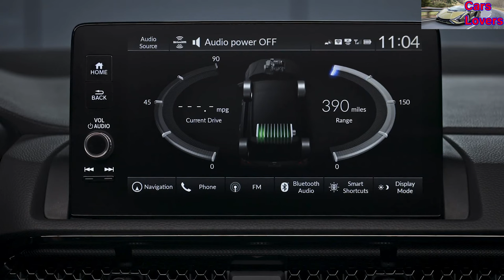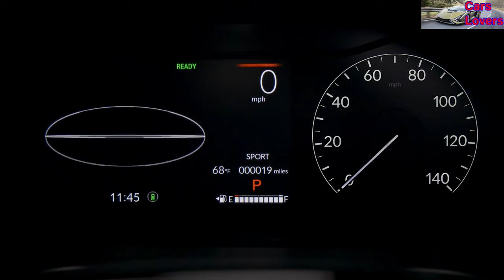Honda CR-V Sport Hybrid 2023 - Detalhes Impressionantes do Interior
Honda apresenta o novo CR-V Híbrido 2023. O que você achou?

Mais informações:
O sistema híbrido de dois motores da Honda é uma solução inovadora para a necessidade de baixas emissões e alta economia de combustível que não compromete o desempenho.

Fazendo sua estréia nos EUA no Accord Hybrid 2014, o sistema híbrido de dois motores Honda está atualmente disponível no CR-V Hybrid 2022 e no Accord Hybrid 2022.

A quarta geração do sistema híbrido de dois motores Honda estreia no novo Honda CR-V Sport e Sport Touring 2023.

A Honda vendeu cerca de 300.000 carros e SUVs nos EUA movidos pelo sistema híbrido de dois motores.

Um passo fundamental na estratégia de eletrificação da Honda, a nova quarta geração do sistema híbrido de dois motores da Honda maximiza a eficiência sem comprometer o desempenho dinâmico de um veículo. Oferecendo uma experiência de direção mais esportiva e capacidade aprimorada, esta versão mais recente do sistema híbrido estreia no novo Honda CR-V Sport e Sport Touring 2023, que representará cerca de 50% das vendas do CR-V.

Estreando no Accord Hybrid 2014, o sistema híbrido de dois motores da Honda tornou-se menor, mais leve, mais potente e mais eficiente a cada geração. É composto por cinco componentes principais:
1 - Motor do gerador elétrico (funciona como um gerador elétrico que fornece energia à bateria híbrida).
2 - Motor de propulsão elétrico (aciona as rodas diretamente).
3 - Motor a gasolina de ciclo Atkinson (ligado ao gerador elétrico/motor de arranque funciona como gerador elétrico, fornecendo energia à bateria híbrida e/ou ao motor de propulsão).
4 - Intelligent Power Unit (IPU) (aloja a bateria e seu hardware de controle).
5 - Unidade de Controle de Potência (PCU) (o “cérebro” do sistema que controla todas as funções híbridas).

Veja abaixo mais informações sobre esses componentes principais.

Nova quarta geração: CR-V Sport e Sport Touring 2023
As três primeiras gerações do sistema híbrido de dois motores Honda usavam dois motores elétricos montados em linha um com o outro, com o motor do gerador conectado diretamente ao motor e o motor de propulsão conectado às rodas motrizes.

A nova quarta geração do sistema no CR-V Sport e Sport Touring 2023 funciona de forma diferente. Os dois motores elétricos agora estão lado a lado, o que traz vários benefícios.

Essa configuração permite o uso de um motor de propulsão maior e mais potente, que agora tem uma saída de torque aumentada de 247 lb.-ft. (+15 lb.-pés). Ele também mantém seus 181 hp em uma faixa mais ampla de rpm do motor, melhorando assim a resposta. O novo motor de propulsão usa novos ímãs de alto desempenho que, como antes, são feitos sem metais pesados ​​de terras raras. Internamente, o motor usa uma estrutura multi-anéis que ajuda a permitir uma velocidade de pico mais alta do motor de 14.500 rpm, uma melhoria de 11,5%. Essa maior velocidade do motor contribui para uma capacidade de velocidade máxima sustentada mais alta para o CR-V Sport and Sport Touring 2023 de 115 mph, 28% mais rápido que seu antecessor.

O novo arranjo lado a lado também permite o uso de duas embreagens de travamento separadas e conjuntos de engrenagens de acionamento direto, um para condução na cidade e outro para velocidades na estrada. As duas engrenagens de acionamento direto separadas permitem uma melhor otimização das velocidades do motor a gasolina em toda a linha, melhorando a resposta e o refinamento.

A embreagem de travamento de baixa velocidade permite o acionamento do motor em velocidades urbanas, ajudando a melhorar a eficiência do combustível. A embreagem de travamento de baixa velocidade também permite que os modelos híbridos CR-V 2023 reboquem até 1.000 libras, uma novidade para o sistema híbrido de dois motores.

A embreagem de travamento de alta velocidade permite um ambiente de condução mais relaxado em velocidades de rodovia, reduzindo a rotação do motor e contribui para a nova velocidade máxima contínua mais alta.